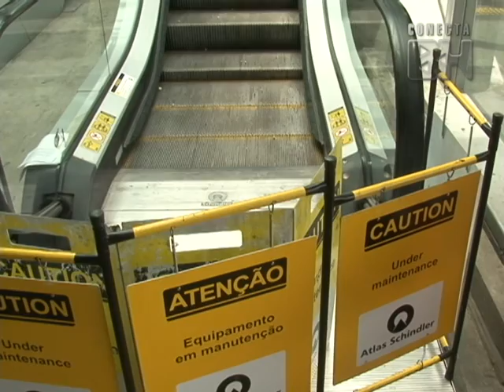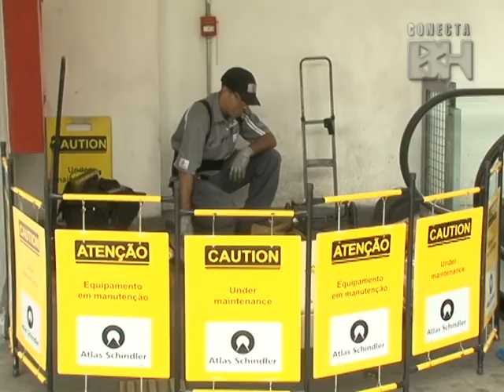PBH faz manutenção nas estações do MOVE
A prefeitura começou hoje o mutirão de manutenção preventiva e corretiva nos elevadores e escadas rolantes de quatro estações de integração do MOVE.